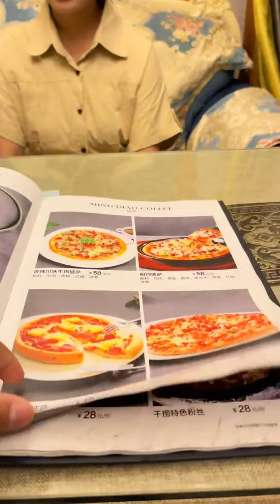辰辰哥帮依依在城里租房子，天太黑两人在外开房住下，依依太善良非要感谢辰辰哥！【王哥记录生活】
大家好，这里是王哥记录生活的频道
平时会记录乡村生活
往后在这里我会分享更多乡村生活
欢迎大家多多光顾